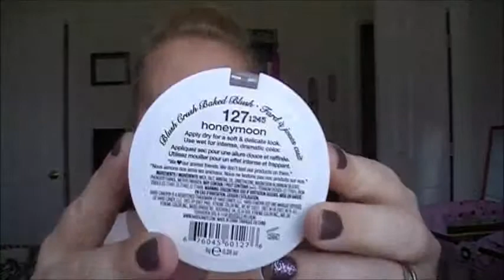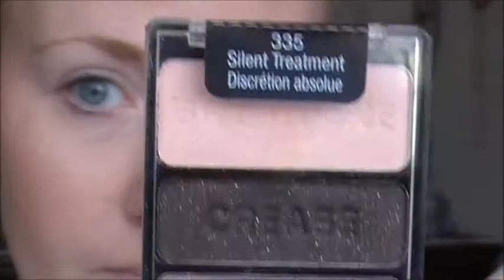Get Ready With Me!!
Yes, another get ready with me video! I just love making watching these myself so I love making these :)
Below are the products that I used:

Face:
OleHendrickson Moisturizer
Monistat Chafing gel primer
Maybelline Super Stay foundation in Sand Beige
Maybelline Instant age rewind concealer in Fair
Rimmel Stay Matte powder in Buff Beige
Elf Eye Brighter
BH Cosmetics 6 Colors Palette ( Contour and Blush )
Nyc Bronzing powder in Sunny
NYX blush in Dusty Rose
Hard Candy Highlighter in Honeymoon
Maybelline expert wear eyebrow pencil in Blonde
Elf eyelid primer
EOS Lip Balm in Strawberry Sorbet
Maybelline Color Tattoo in Too Cool
Wet N Wild Trio in Silent Treatment
Loreal Lineur Intense liquid eyeliner in Black
Maybelline The Falsies Volume Express Mascara
Elf false eyelashes ( Cut in half )
Nyx Lipliner in Nude Pink
Nyx Lipstick in LSS565
Nyx lipgloss in Sweet Heart

Clothes:
American Eagle Boyfriend jeans
Deb white long sleeve shirt with matching under tank

Jewelry:

Bangles from Target
Earrings from Walmart
Necklace from Zales

Lets be friends on Facebook, Twitter, and Formspring